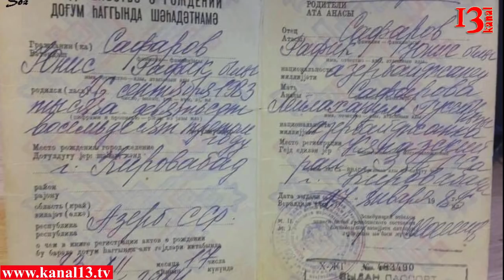Prokurorun yalanı: Elmar Vəliyevi güllələyən şəxsin anası erməni deyil - Sənədli sübut ortaya çıxdı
Elmar Vəliyev Güllələyən Yunis Səfərovla bağlı sosial şəbəkələrdə və mətbuatda müxtəlif informasiyalar dolaşmaqdadır. Bu günə qədər onu FETÖ terror təşkilatından tutmuş İŞİD üzvü olmağa qədər ittiham ediblər.  Yunis Səfərovun hətta ermənilərlə bağlılığı da iddialar içərisindədir. Bu iddianı Hərbi prokurur, Elmar Vəliyevin qardaşı Xanlar Vəliyev səsləndirib. Xanlar vəliyevin bildirdiyinə görə Yunis Səfərovun anası ermənidir məhs buna görə də Azərbaycan xaqlı ilə düşmən olan Yunis Elmar Vəliyiyevi güllələyib. Bir neçə dəqiqə bundan öncə isə Azad Söz Səhifəsi Yunus Səfərovun doğum haqda şəhədətnaməsini paylaşaraq Yunisin anasının ad və soyadını cəmiyytə çatdırıb. Şəhədaətnamədən görünür ki, Yunisin anasının Adı Leylaxanım soyadı isə Hüseynovadır. Səhifə bildirib ki, Leylaxanım Hüseynova əsil gəncəlidir.